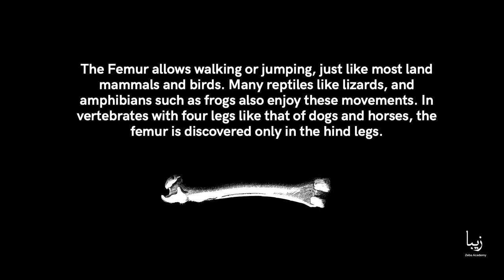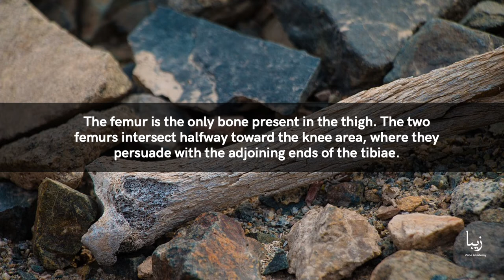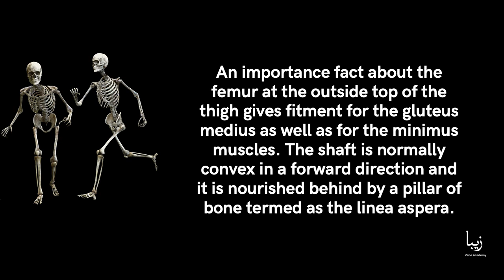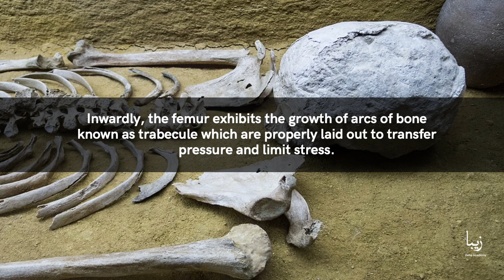All about Femur | Science by Zeba Academy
The femur is known to be the thighbone in tetrapods. It links to the pelvis at the upper end of the hip and to the knee at the lower end.